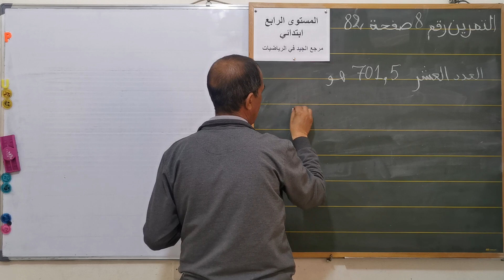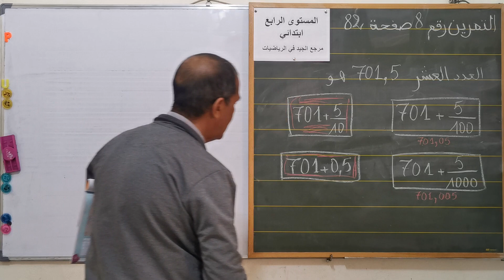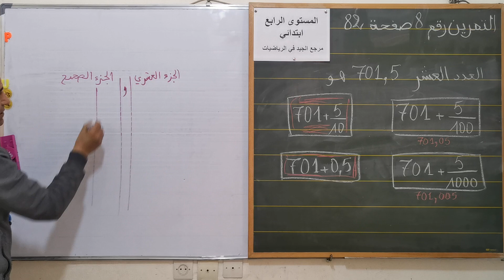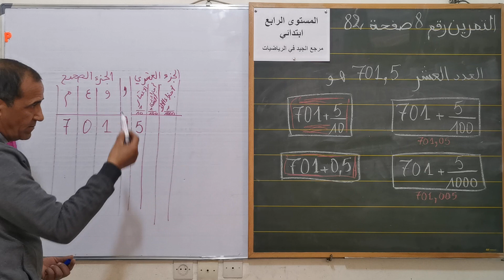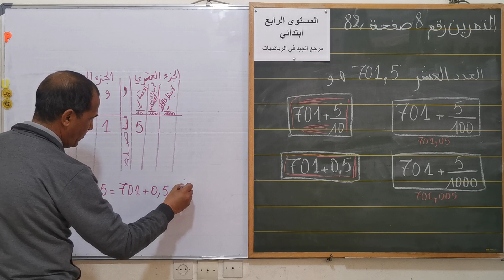المستوى الرابع، التمرين رقم 8 صفحة 82، المرجع الجيد في الرياضيات، درس الاعداد العشرية (1)